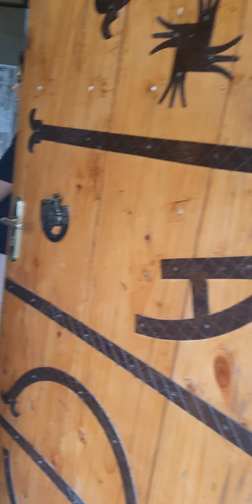Again mini weekend trip to Vedam resort and spa